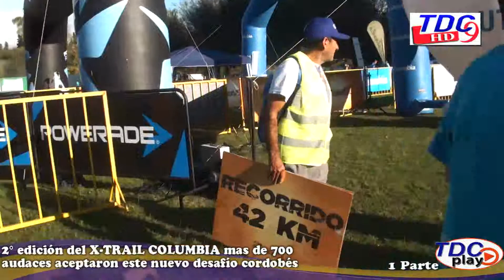P1- 2° edición del X-TRAIL COLUMBIA mas de 700 audaces aceptaron este nuevo desafío cordobés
Huerta Grande - Parte 1